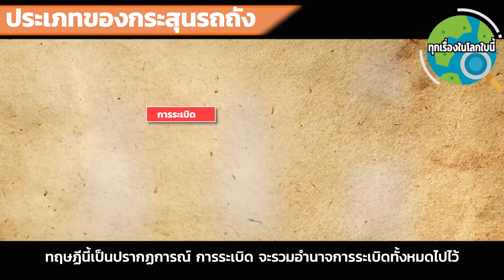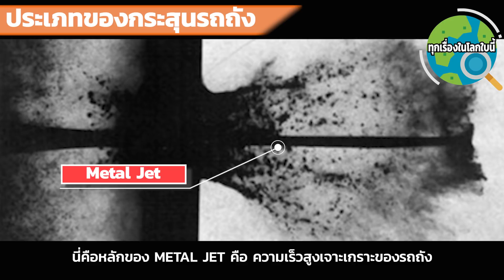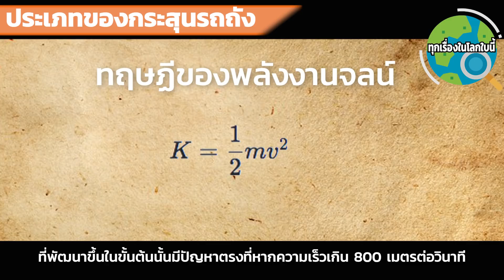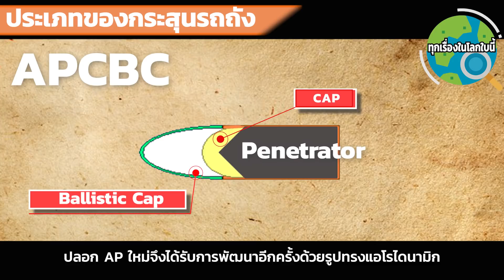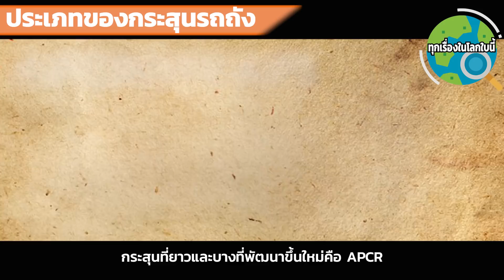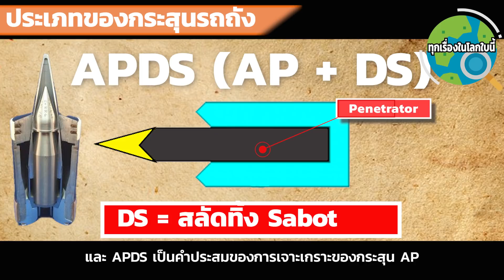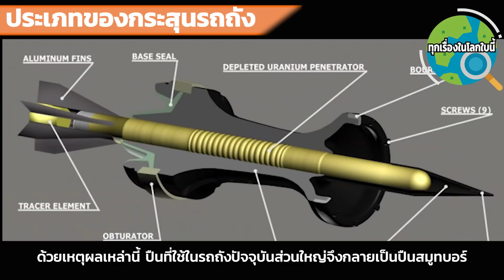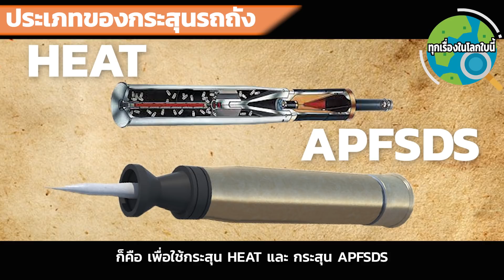ชนิดของปืนรถถัง แต่ละประเภทแตกต่างกันอย่างไร ทำไมรถถังส่วนใหญ่จึงเป็นแบบลำกล้องเรียบแทนลำกล้องเกลียว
วันนี้มาหาคำตอบกันค่ะว่า ทำไมรถถังส่วนใหญ่ใช้แบบลำกล้องเรียบแทนลำกล้องเกลียว และ กระสุนของรถถังมีอะไรบ้าง แตกต่างกันอย่างไร หาคำตอบได้จากคลิปนี้ค่ะ